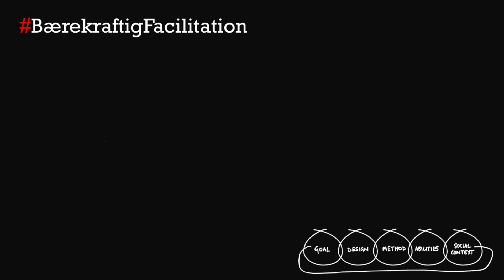Bærekraftig facilitation 164 Body language